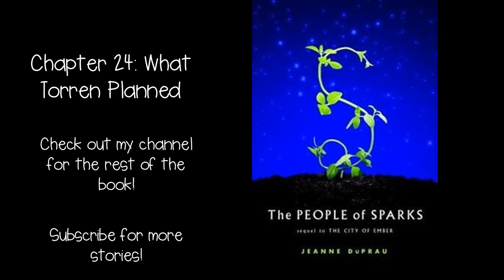Read Aloud- The People of Sparks by Jeanne DuPrau | Chapter 24